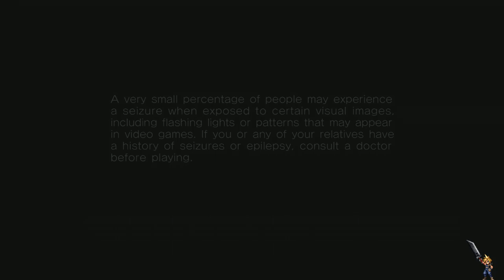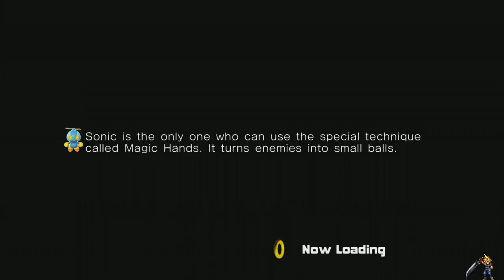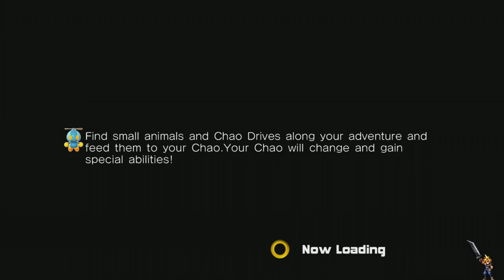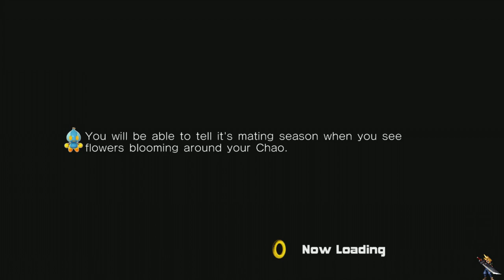Livestream - Now let's stream Xbox 360 games!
Livestreaming Sonic Adventure 2 and Scott Pilgrim vs The World: The Game.

Stupid Dirk.

Also, starting with this stream, expect to see a sprite of any of my favorite VG characters (such as Cloud, Zero, Zizou, Yuri, Luigi, etc.) on the bottom right corner. Why? Just for funsies.